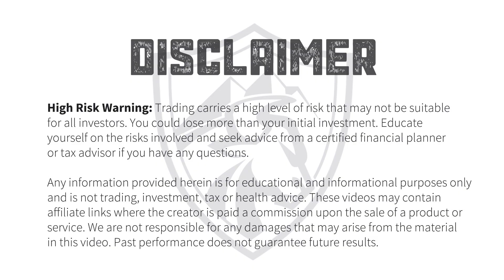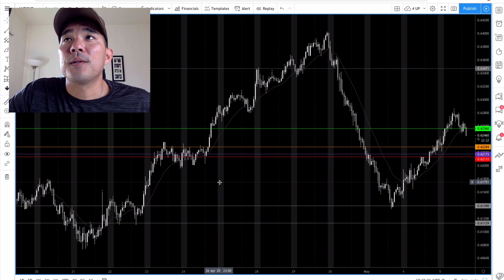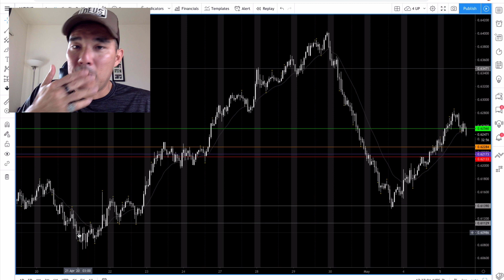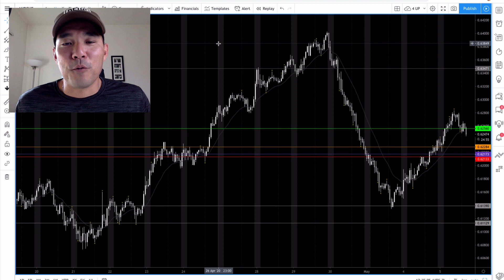The Best Times to Trade Forex | Trading Heroes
⏰  Learn the best times of the day to to trade Forex. This lesson is for beginners.

Nostr: npub1v5ty092cnhtt6aehn0csu9mhfk0yprqz8335ae0y2y07fk95vmmqrn26pk